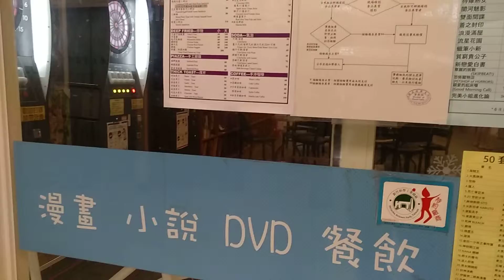水木餐廳沒甚麼變化